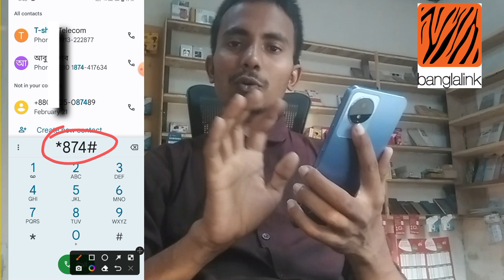বাংলালিংক সিমে কিভাবে ধার করব। বাংলালিংক সিম ধার নেওয়ার কোড। banglalink sim emergency balance code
banglalink prepaid postpaid sim emergency balance and loan balance new code tutorial video 2023